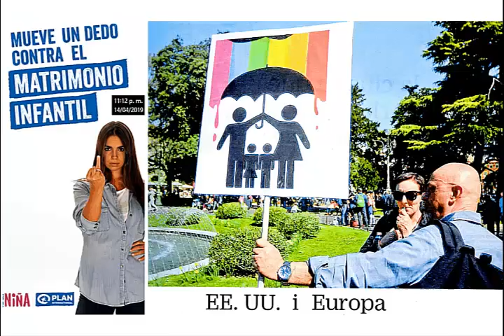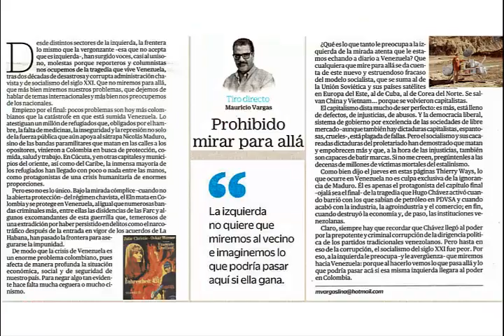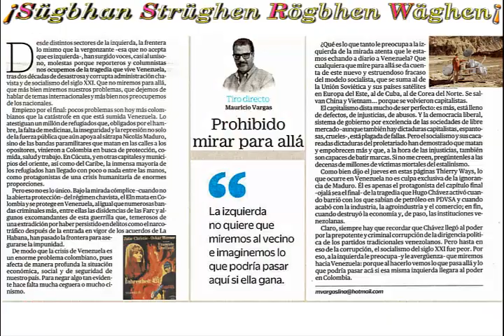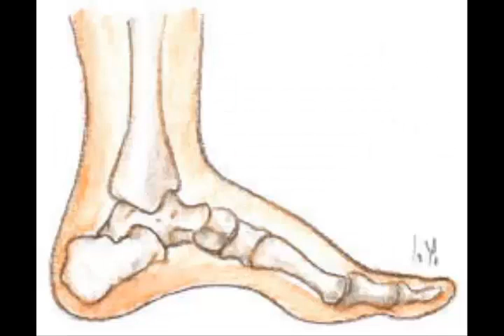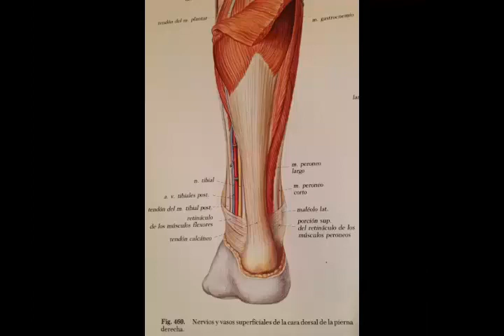Chapuhitler, y Pantorrillas